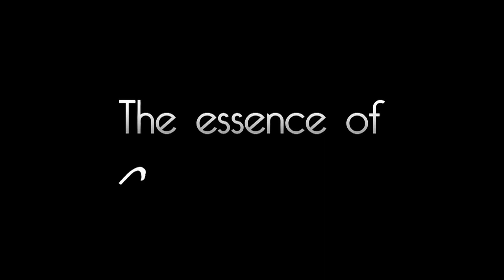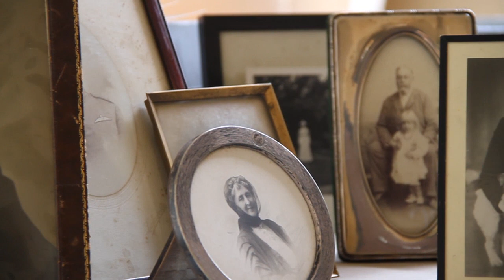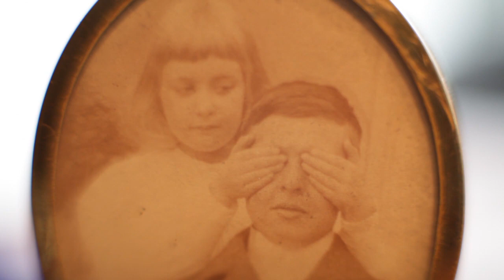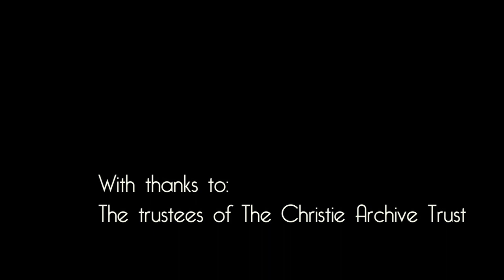The Essence of Agatha Christie: Introduction